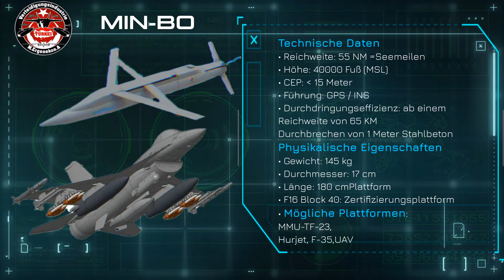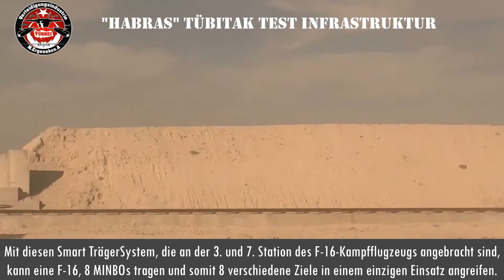"MIN-BO" (MB) Mini Bombe wird ende erste Quartal 2022 an die Türkischen Luftwaffe ausgeliefert.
"MIN-BO" (MB)
 ist eine von ASELSAN und Tübitak-SAGE entwickelte Minibombe ,die mit integriertes KKS/ANS (engl. GPS/INS) geführt wird und von Multi-TransportSystem für
 Luftplattformen abgeworfen werden .
Auslieferungen an die Türkische Luftwaffe,beginnen ende ersten Quartals 2022.
Vergleichbar mit der  SDB (Small Diameter Bomb) aus  USA.

MINIATURE BOMB
Technical Specifications
• Range : 55 NM
• Maximum Altitude : 40000 ft (MSL)
• Accuracy : CEP less than 15 metre
• Guidance : GPS / INS
• Penetration : 1 meter of reinforced
 concrete from 30 NM range
• Weight : 135 kg
• Diameter : 17 cm
• Length : 180 cm
• Certified Platforms : F-16 Blok 40
• Next Platforms : Milli Muharip Uçak, Özgür,
 Hürkuş
Miniature Bomb (MB) is carried on Smart Pneumatic Quad Rack
(SPQR) and MB system can be targeted and released against
single and multiple targets. MB system is guided by GPS/INS to
self-navigate to desired impact points in all weather conditions.
MB is a GPS/INS guidance bomb which has the capability of
attacking targets within the range of 55 NM using its retarding
diamond shaped canards. MB is a small guidance bomb with the
capability of penetrating reinforced concrete targets with its high
precision hit capabilities and its hardened special shaped nose
structure with low collateral damage within targets vicinity.
Genel Özellikler
• Miniature Bomb (MB) is carried on Smart Pneumatic Quad
Rack (SPQR) and MB system can be targeted and released
against single and multiple targets. MB system is guided
by GPS/INS to self-navigate to desired impact points in all
weather conditions.
• MB system is employed by a smart rack system SPQR
capable of carrying four MBs. F-16 can carry and employ 8
MBs which increases the amount of munitions carried by
combat aircraft and improves aircraft sortie generation times.
• MB has folded wings that are employed after release to
provide extended range. MB can penetrate 1 meter of
reinforced concrete targets in range of 55 km.
• High delivery accuracy and low collateral damage of MB
support major combat urban operations to destroy strategic
targets.